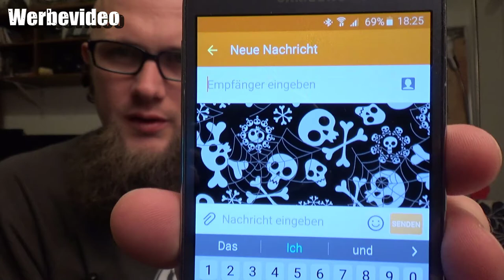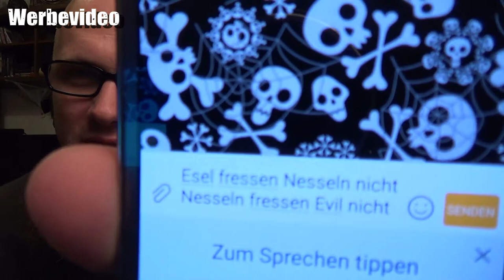Hardware - AUKEY Bluetooth Headset Mono Universal In-Ear Ohrhörer